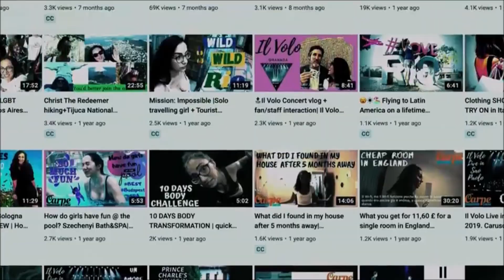5 eventos paranormales captados en cámara